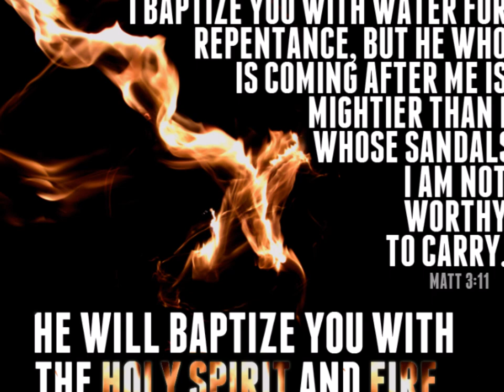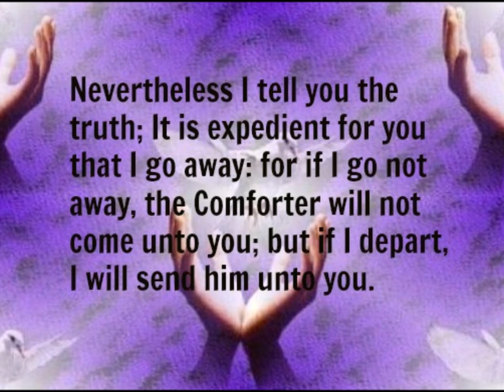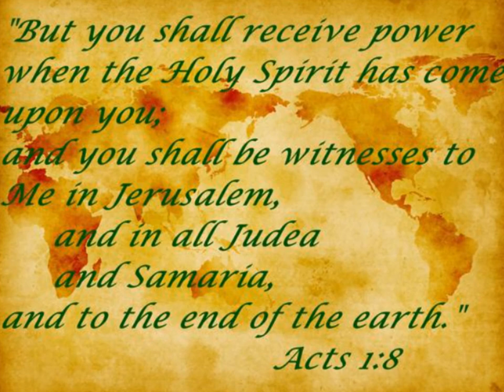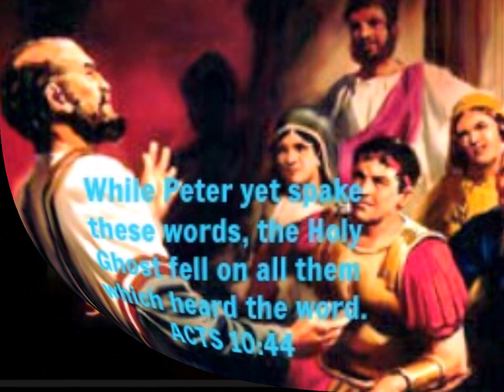GOD SENT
The promise of God to us is the Holy Spirit, not the bible.
In the New Covenant we are to be led by the Holy Spirit and not the bible. Matthew, Mark, Luke and John were under the Old Covenant, a testament is of force after men are dead. It has no strength at all while the testator lives. For where a testament is there must also of necessity be the death of the testator. So Matthew, Mark, Luke and John are under the Old Covenant because Jesus had not yet shed His Blood.